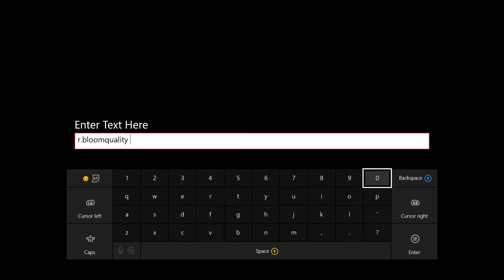ARK: Survival evolved lets play Xbox! S1-E1 A new challange!!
Finally back to start a new season in ARK as the previous season I wasn't happy with, Welcome! Ive taken up a challenge to see if you can actually beat ARK in single player! the season will turn to multiplayer non dedicated in august 2017, until then..
the challenge beckons!